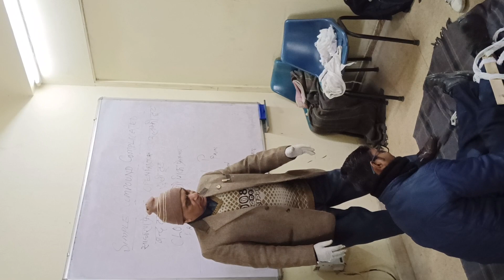recovery position qya hoti aao samjhe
recovery position first aid class present gian Chand kaushal dawara samjhe this prectical